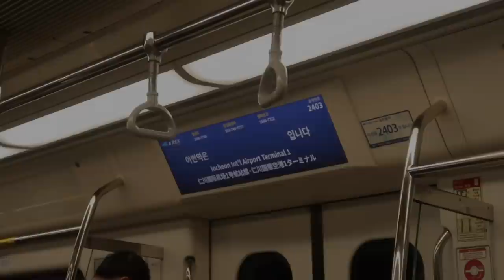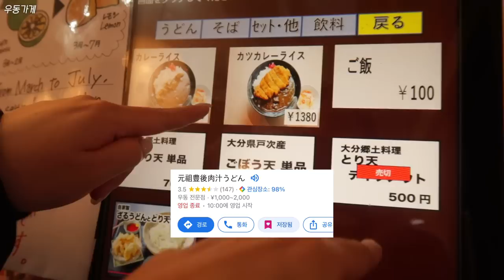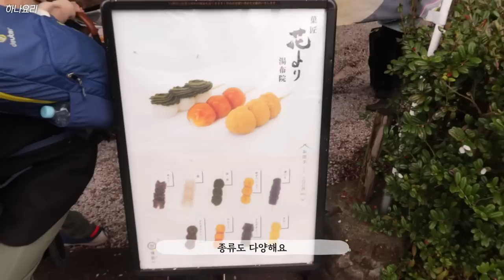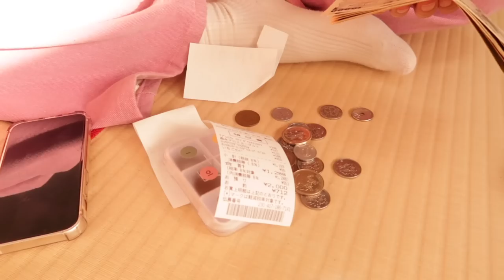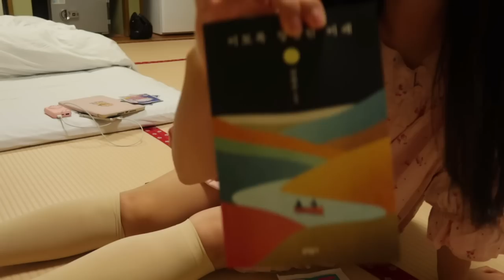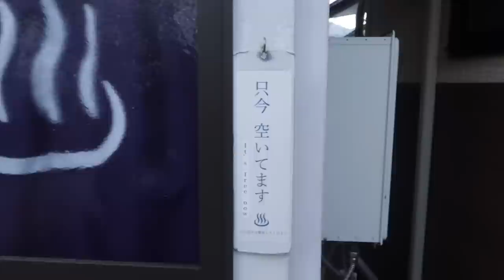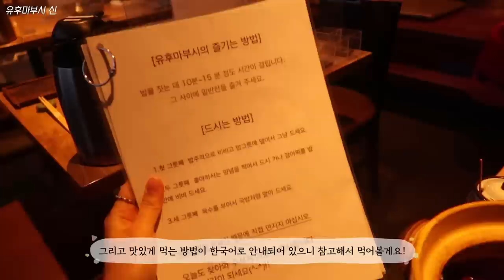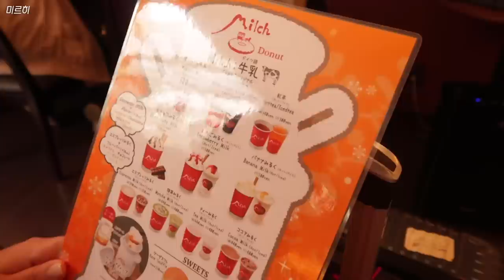SUB)♨️힐링 가득 작은 온천 마을 유후인 1박 2일 여행브이로그 | 가성비료칸, 유후마부시신, 미르히, 유나츠보거리, 금상고로케, 일본 편의점&마트 음식, 하나요리, 유카타체험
일정 타임라인
00:24 인천공항
00:47 후쿠오카공항
02:05 유후인
02:30 고토노카신
03:52 우동가게
04:49 유나츠보거리
05:30 금상고로케
05:52 하나요리
06:27 마트&편의점 구경
09:40 료칸 석식(도시락)
11:58 온천
12:31 편의점 음식
13:38 나홀로 아침 온천
16:24 유후마부시 신 본점
18:22 긴린호수
19:10 telato(말차아이스크림)
20:09 미르히

*료칸 1박 숙박비 334,721원 제외, 유후인 여행 경비 = 14,160엔
(산큐패스 2일권은 한국에서 미리 구매, 인당 43,872원)

또 다시 금방 돌아온 여행 브이로그입니다:)
언니 생일을 맞아 언니가 가고 싶어한 일본 여행을 함께 다녀왔어요
3박 4일 후쿠오카 여행을 다녀왔는데, 그 중 1박 2일은 유후인에서 시간을 보냈어요
작은 온천 마을인 유후인은 멋진 풍경과 아기자기한 거리로 유명하고,
따뜻한 온천이 있는 료칸으로 유명한 곳인데요!
료칸 가격이 정말 천차만별이라 가성비 료칸을 찾아서 다녀왔는데,
만족스럽게 잘 다녀왔어요! (석식 도시락은 아쉽긴 하지만,,)
후쿠오카 여해을 계획하시는 분들이라면 하루 정도 유후인에서 여유롭게
시간 보내시는 것도 좋을 것 같아요! 저는 여행 전날 잠을 못 자서
첫날 일정은 최대한 여유롭게 계획 세우고 온천에서 쉼을 목적으로 했는데
잘 쉬고 잘 잤더니 다음날 개운하게 일어나 더 즐거운 여행을 할 수 있었던 것 같아요!
이번 여행의 컨셉이 '확실한 먹방'이었는데요!
유후인에서는 갑작스러운 휴무와 일찍 문을 닫는 가게가 많아서 컨셉에 충실하지 못했는데
다음에 가져올 2박 3일 후쿠오카 여행 브이로그는 기대해주세요!(맛집 댕많음 주의)
그럼 여러분 오늘 여행 영상도 재밌게 보시고,
우리는 다음 영상에서 또 만나요! 안녕!

*여행 경비, 면세점 쇼핑 등의 비용 관련 영상은 따로 제작해서 구체적으로 알려드릴게요:D

[영상 속 정보]
DAY 1
후드티 | 어반드레스 (제품제공)
반팔티 | Amood
하의 | Amood
가방 | 로우로우
신발 | 나이키 에어포스

DAY2
반팔티 | Amood
셔츠 | 98도씨
하의 | 오프라인
가방 | 로우로우
신발 | 아디다스 가젤 블랙